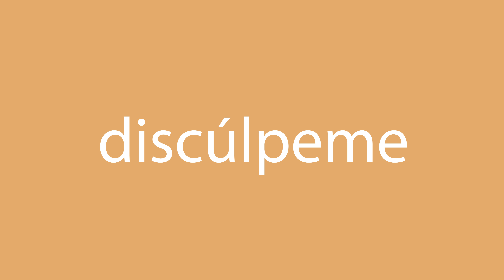Cómo se dice discúlpeme en inglés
¿Cómo se dice correctamente discúlpeme en inglés? Escuche con nosotros.
¿Cuál es la traducción correcta de la palabra discúlpeme del español al inglés? Habla como los americanos. Además, ¿cómo escribir correctamente la palabra excuse me?

¡Gracias!